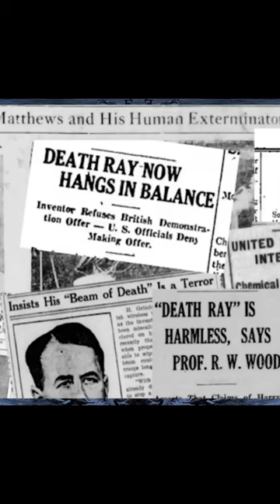Wurde die Existenz von antiken Energiewaffen mythologisiert und geheim gehalten?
Was ist die Geschichte der Energiewaffen?
Dieses spannende Thema wird im neuen Video behandelt, also schau es dir unbedingt an.